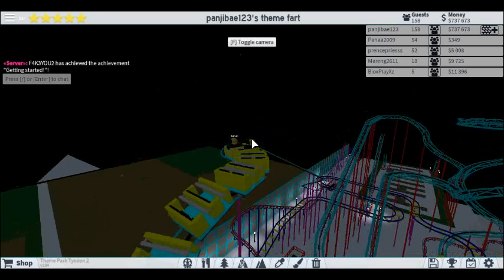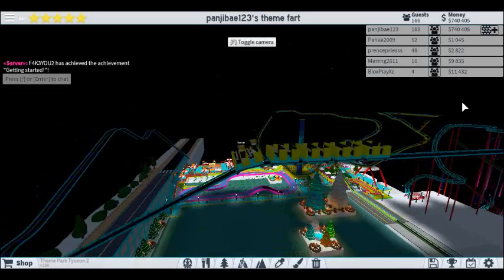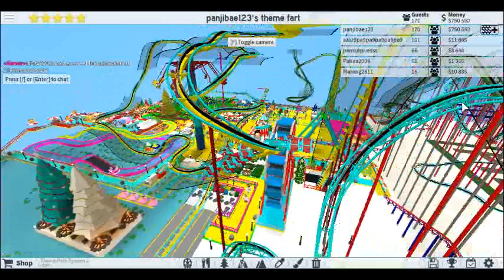theme part tycoon roblok